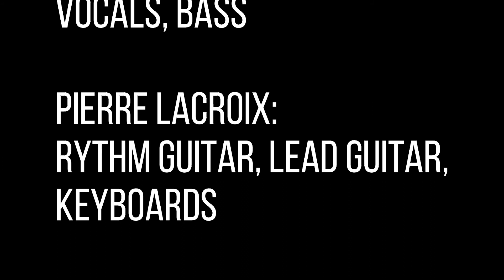Jethro Tull - Aqualung (cover)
Marc Fardoux: vocals, bass
Pierre Lacroix: guitars, keyboards